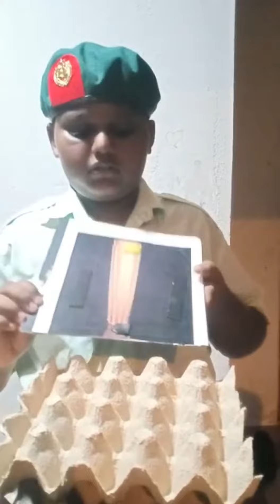PVPIM KALI KEDUA 2022 | REKA CIPTA (BARANGAN TERPAKAI)